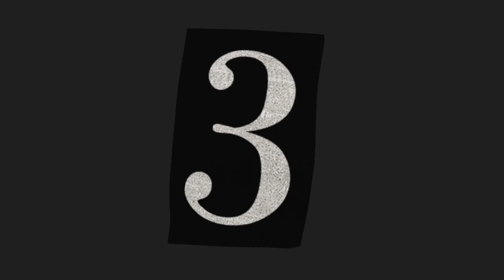Top 10 highest paid athletes in 2022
10 highest paid athletes in 2022